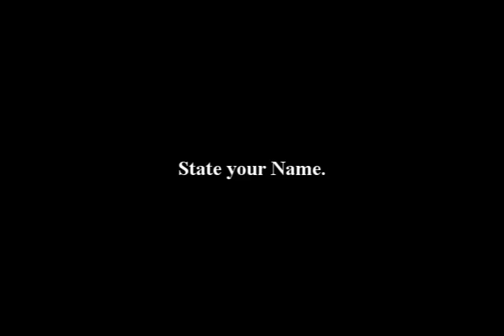Goodbye My Lover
Goodbye My Lover What Does Goodbye Mean To YOu